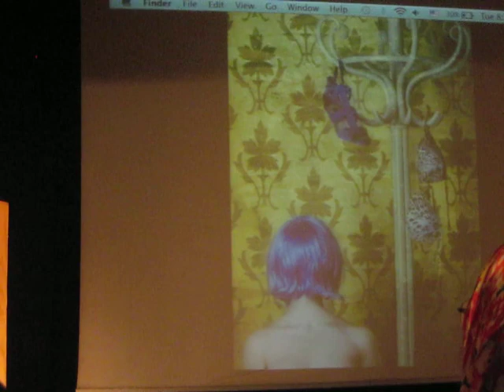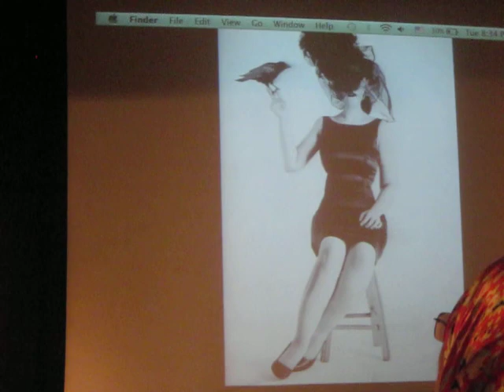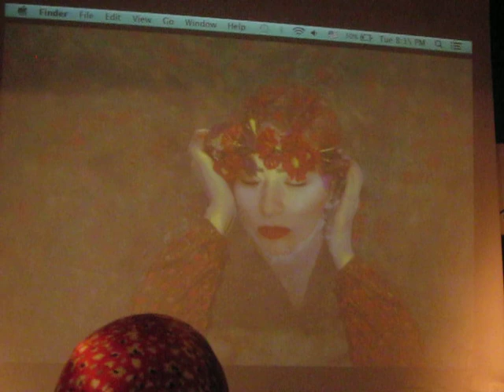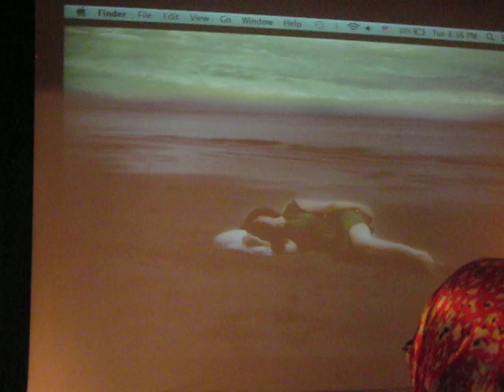تجسيد تحرر المرأة فى عمل فنى بملتقى هواة الفوتوغرافيا